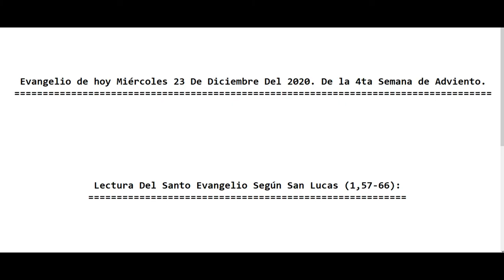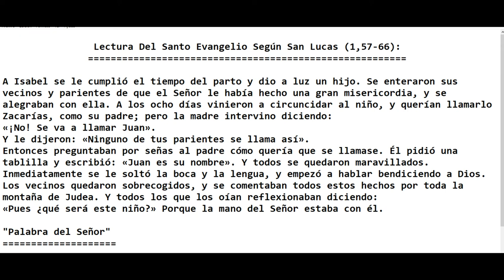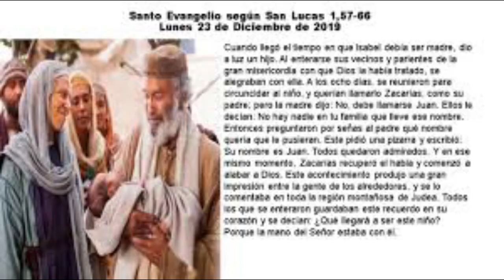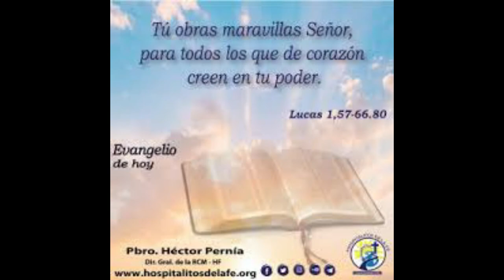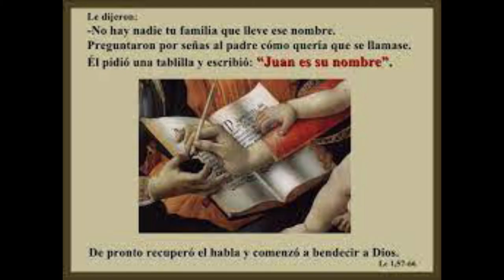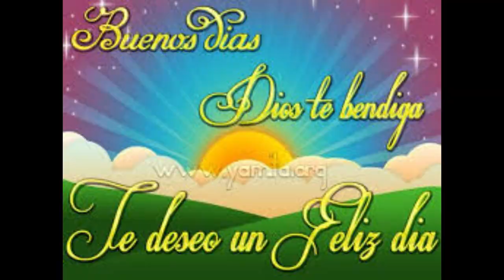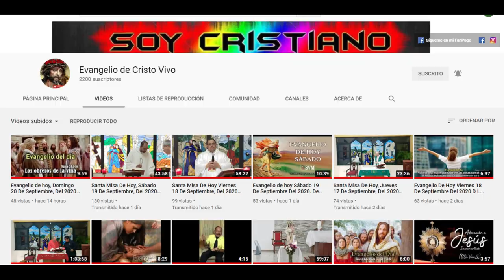Evangelio de hoy Miércoles 23 De Diciembre Del 2020. De la 4ta Semana de Adviento. Con el P. Alberto